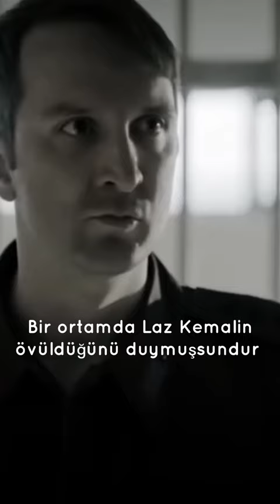Esat Oktay Yıldıran Edit